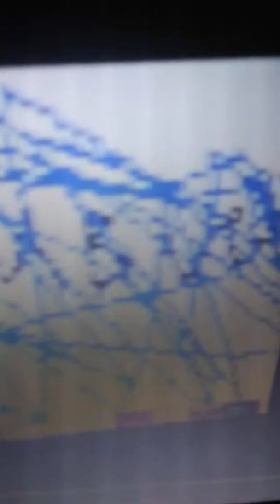Smbw short: Yoshi's nightmare 3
Haha i lie to you haha😁 no real gun i use it for this video